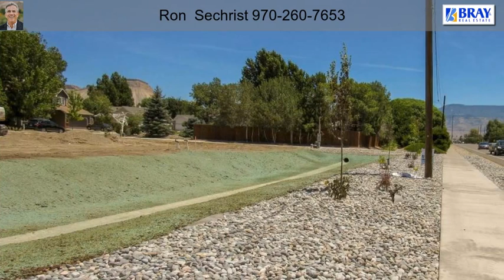606 Devin Court Grand Junction CO 81504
606 Devin Court Grand Junction CO 81504

Convenient location on this NEW subdivision in the Northeast area, Near schools and shopping and easy access to Patterson road and I-70. Easy to build on flat lots in this private 20 lot subdivision located just west of Irish Walk subdivision.   All information, including measurements & square footage, deemed reliable but not guaranteed & should be verified by Buyer(s)